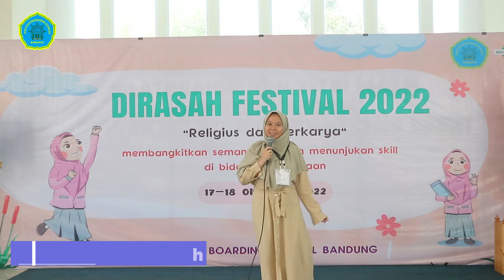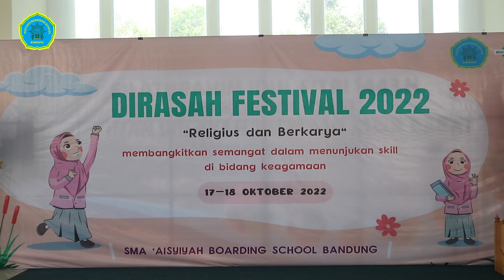Pidato Bhs. Inggris, Hanifa| DIFEST ABS 2022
Ikuti setiap info terbaru di galery Abs Let's see.